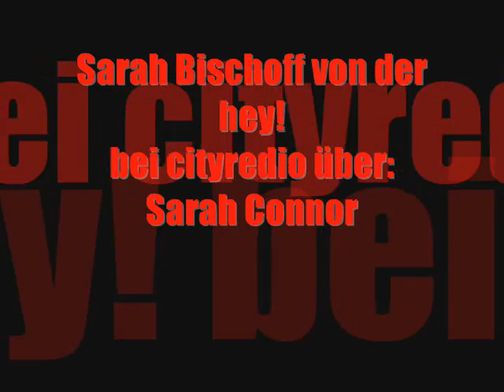Sarah von der hey! über Sarah Connor